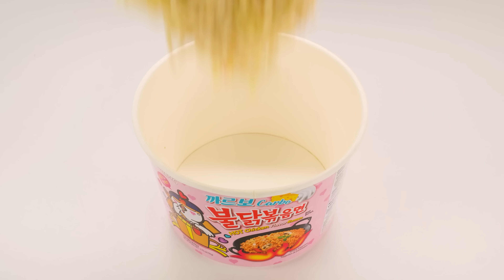تحدي الأكل "البارد" ضد "الساخن" PaRaRa Challenge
طعام ساخن أم بارد؟ أي واحد سوف تختار؟ سيحاول أبطالنا الاثنان في التحدي الجديد من PaRaRa!